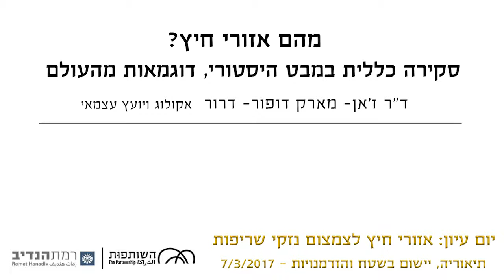מהם איזורי חיץ סקירה כללית במבט היסטורי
מהם אזורי חיץ? סקירה כללית במבט היסטורי, דוגמאות מהעולם
ז׳אן מארק דופור- דרור